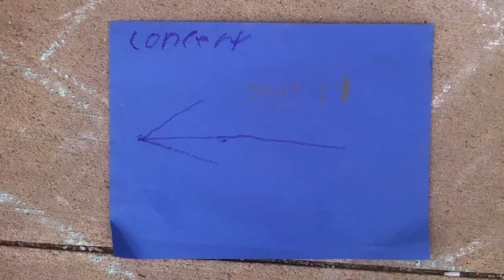ReD-RoCk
My son's garage rock band